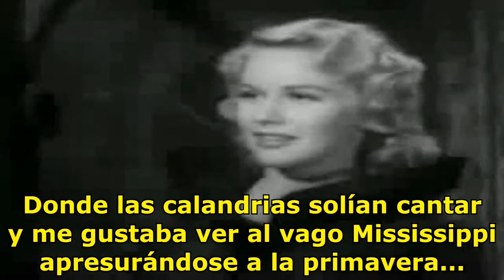Billie Holiday feat. Louis Armstrong: Do You Know What It Means To Miss New Orleans (Sub. Español)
Descripción original:

Fantástico tema de dos grandes, subtitulado en español. Vídeo fragmento de la película de 1947 "New Orleans".
NOTAS:
A la frase "Sé que no me equivoco; el sentimiento seguirá haciéndose más fuerte" le falta el final, que por parecerme que le tendría que cambiar el significado por completo a tales últimas palabras, decidí obviar, pues se entendía igual el mensaje sin las mismas. La frase en realidad dice algo así como "Sé que no me equivoco; el sentimiento seguirá haciéndose más fuerte, lo más largo que yo estoy lejos". No he logrado descifrar si la letra dice "Mocking birds" -"Pájaros burlones o socarrones", en español-, o "Mockingbird" -"Sinsonte", o lo que es lo mismo, "Calandria"-, y ante la duda he optado por la segunda opción, pues parecíame más poética. Por otro lado, a la frase "El sentimiento seguirá haciéndose más fuerte" le acompañaba otra que no he logrado entender. Viene a ser algo así como "Cuanto más lejos esté", pero por no tenerlo claro decidí no incluirla, para dar lugar a explicarlo aquí. El Mardi Gras es el carnaval que se celebra en Nueva Orleans, Luisiana y Mobile (Alabama).
Portando a la orquesta "New Orleans Ragtime Band" original, Louis Armstrong (mozo de cuadra en la película) y Billie Holiday (sirvienta en la misma), amenizábanla con magníficas actuaciones musicales. He encontrado críticas dispares sobre el film, tales como que es vergonzante o imperdible. En cualquier caso, si tienes oportunidad de verla, no la dejas escapar. Dirigida por Arthur Lubin, y en la que también tenían papel Arturo de Córdova o Dorothy Patrick.